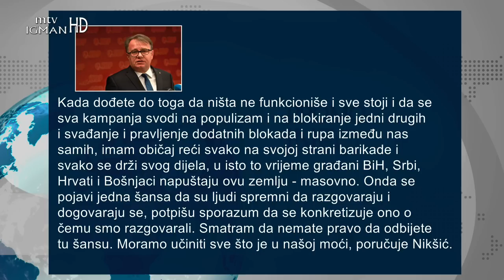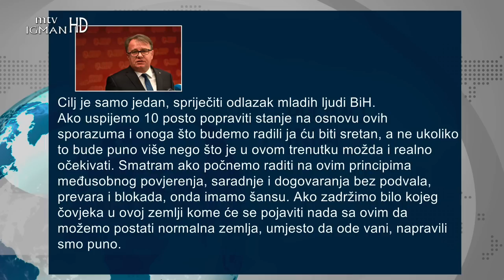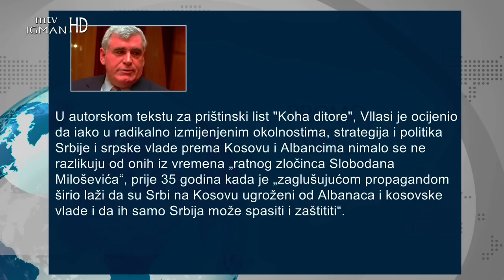Nikšić vejruje u koaliciju sa HDZ I SNSD, KOSOVO je država znaju to SVI u SRBIJI